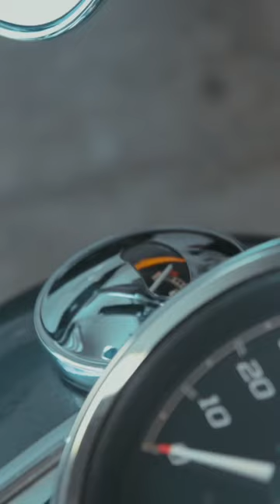Road King - Flush Mount Gas Gauge and Cap - INSTALL